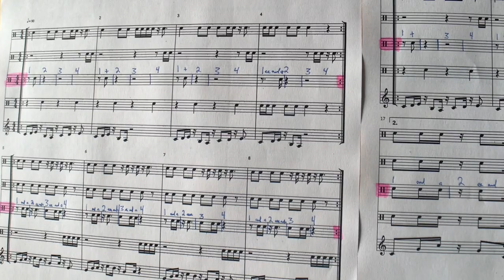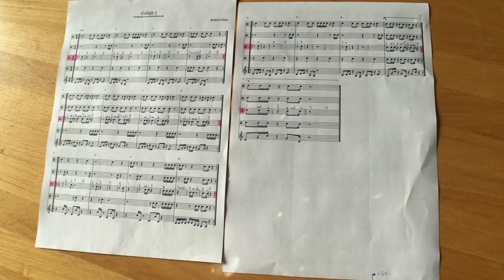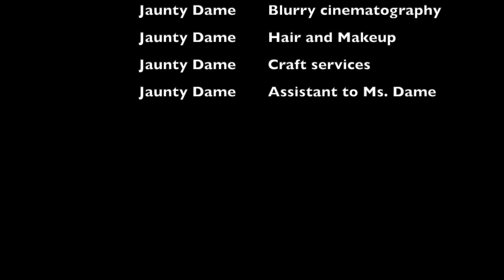Clapping for Klatschkurs: I wrestle with rhythms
Over on Instagram, Kristof of Klatschkurs.de asked his followers to clap/play/sing any one of five parts of a piece he wrote. Today, see how I'm recording my part.

0:04 - Intro in pajamas
0:21 - About the Klatschkurs.de collaborative piece
1:00 - See the music notated
2:10 - Extremely glamorous set
2:40 - I record my part, clapped. Why so blurry? Whyyyyyyyyy?